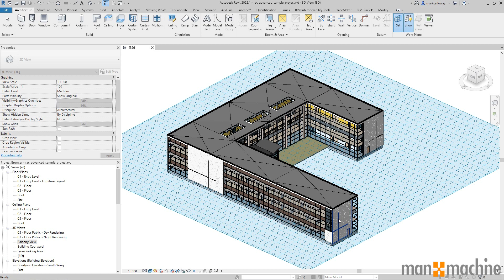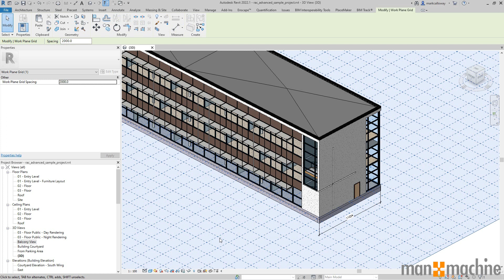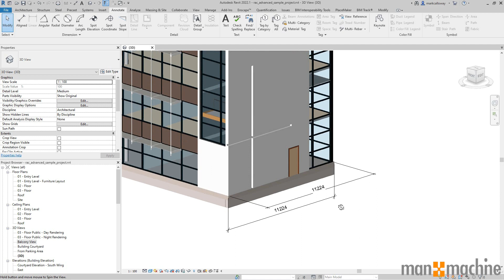Revit Dimensioning 3D Views Using Workplanes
In this video we will show you how to add dimensions to a 3D view and how you can use workplanes to control their orientation and alignment.